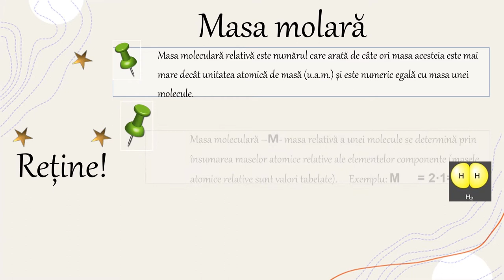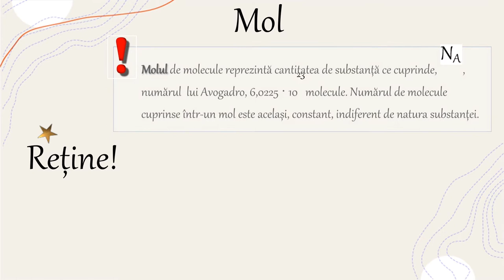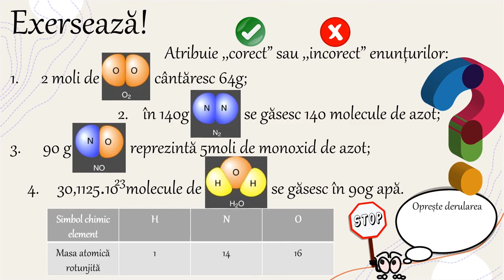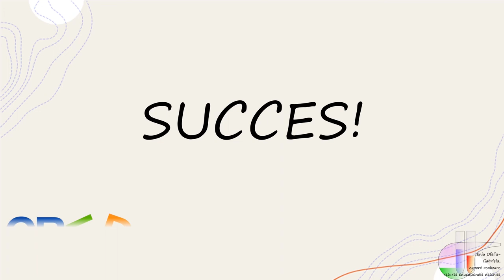Masă molară. Mol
Activitatea de învățare ce ar recomanda utilizarea acestei resurse de tip video presupune selectarea și utilizarea informațiilor relevante în vederea familiarizării cu noțiunile de mol, numărul lui Avogadro, număr de atomi/ioni/molecule sau entități materiale, în vederea asimilării și aplicării algoritmului de rezolvare a unor probleme de calcul calitativ și cantitativ, pe baza conceptelor studiate, aplicarea regulilor în scopul rezolvării de probleme privind determinarea numărului de moli, de entități materiale sau a masei sau masei molare a oricărei substanțe, simple sau compuse, prin însumarea maselor atomice ale tuturor atomilor componenți.
Pe baza denumirii substanței sau a formulei chimice a acesteia, se selectează valorice numerice necesare din tabele/anexe și se rezolvă provocarea aplicând algoritmul de rezolvare a calculului. Exemplele sunt prezentate urmărind algoritmul de lucru, susținut și de o modelare grafică a moleculelor.
Resursa poate fi utilizată între 5 – 30 minute în funcție de nivelul clasei sau de nivelul pregătire al elevului, capacitatea de observare și selectare a valorilor necesare din tabele/anexe.